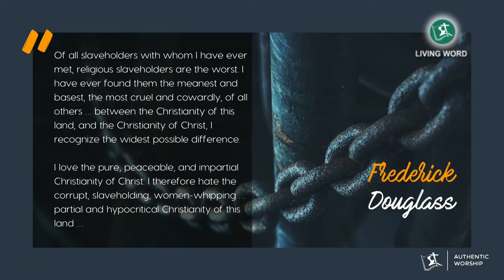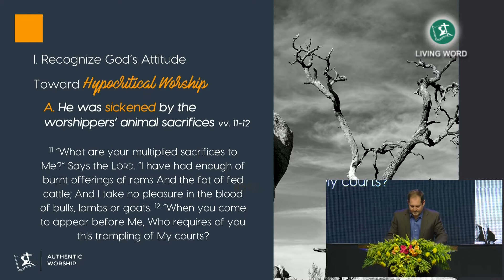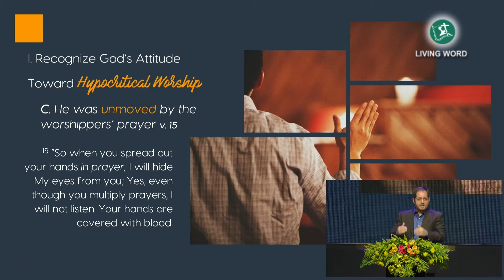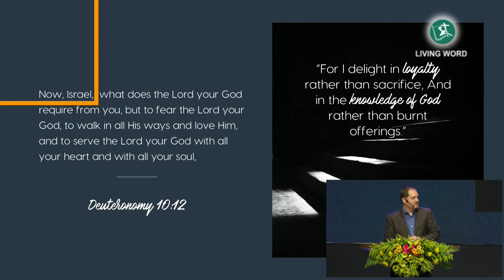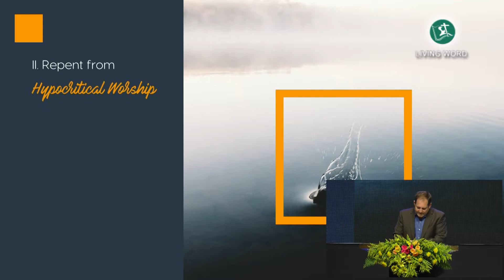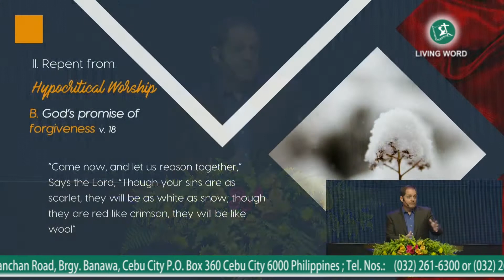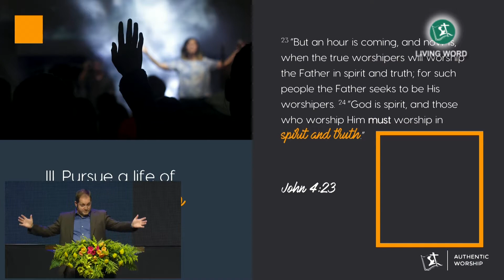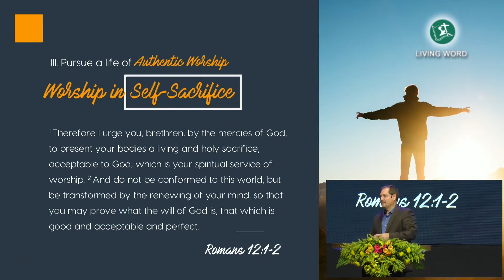Authentic Worship - Tim Carns